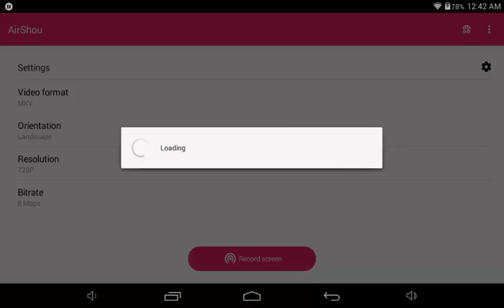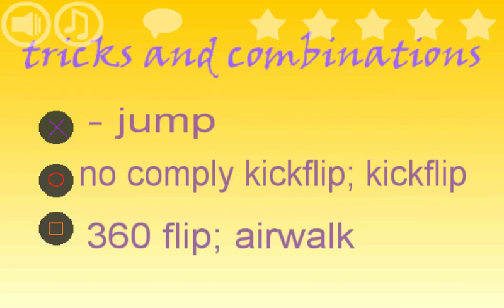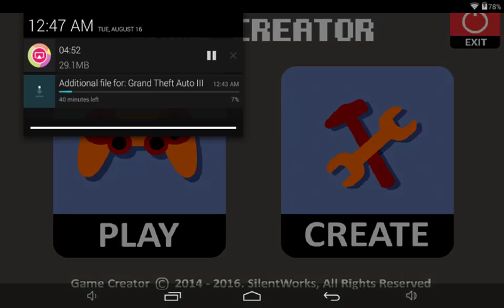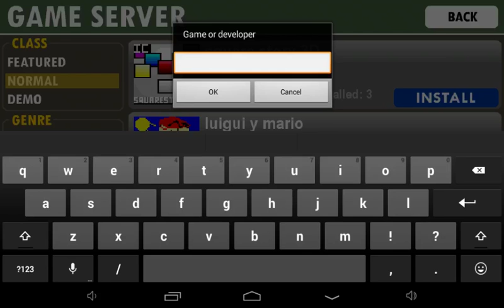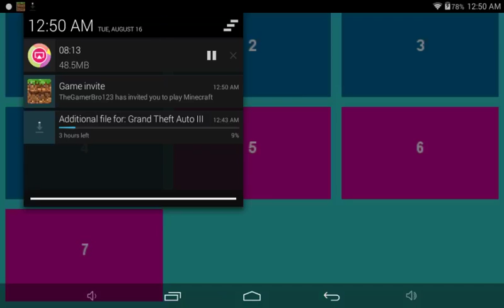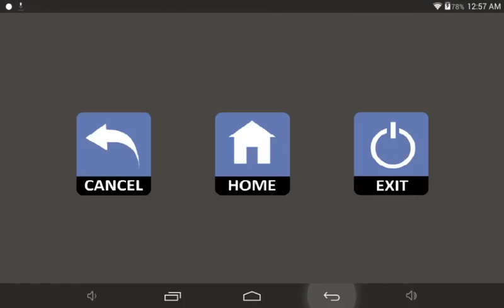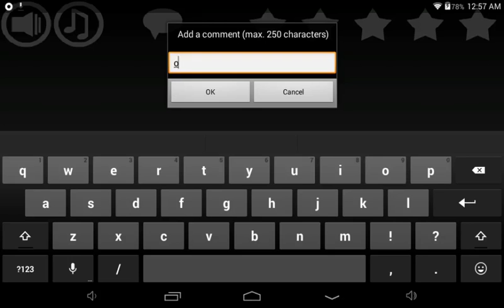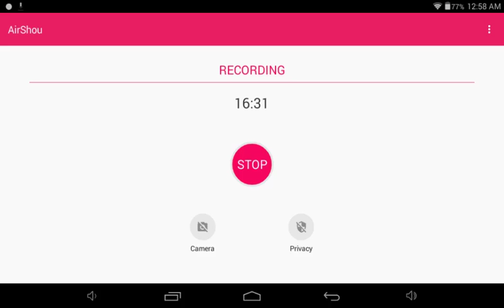Game creator playing games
Hope that's a link?!?! Haha